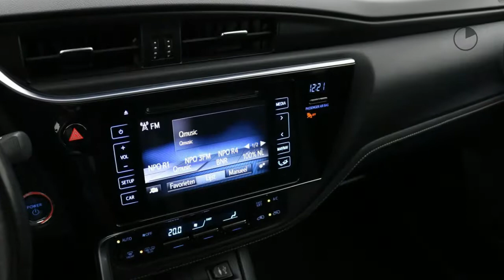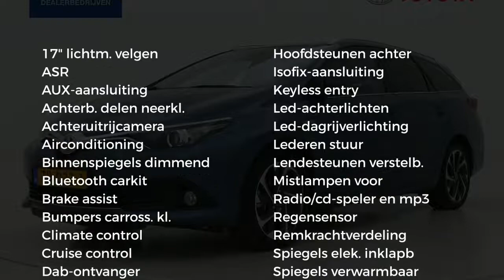Toyota Auris Touring Sports 1.8 Hybrid Design